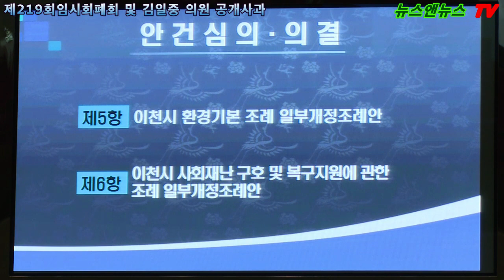이천시의회 제219회 폐회 및 김일중 의원 공개사과 발표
[배석환 기자]